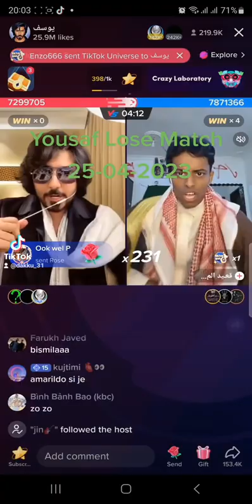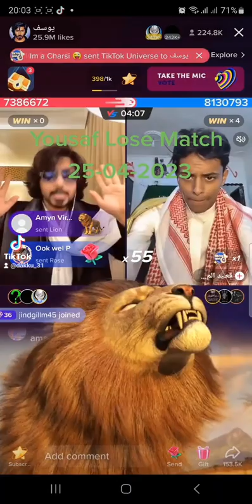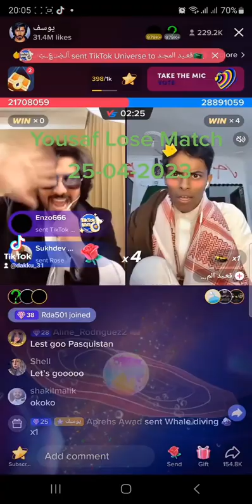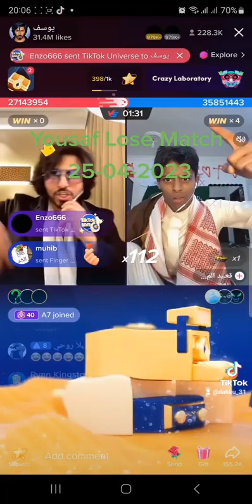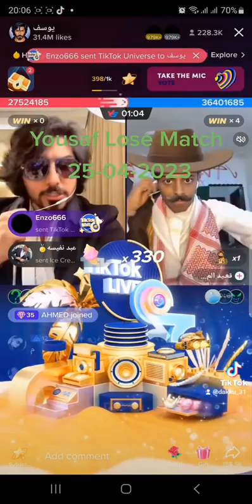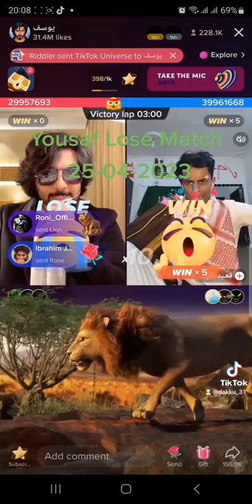omg biggest tiktok pk match in tiktok history 😱😮🤯